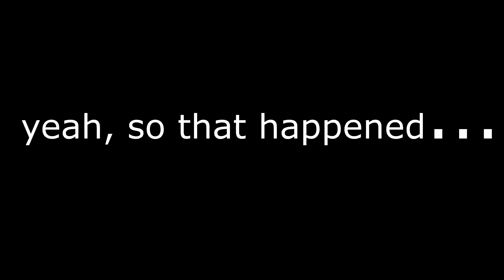Carrying Fortnite TRASH | battle royale gameplay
More Fortnite battle royale gameplay with my usual group, except they left me alone! I tackle multiple groups of enemies by myself as they make sure to call out every mistake I make!

Fortnite battle royale | fortnite funny moments | battle royale gameplay